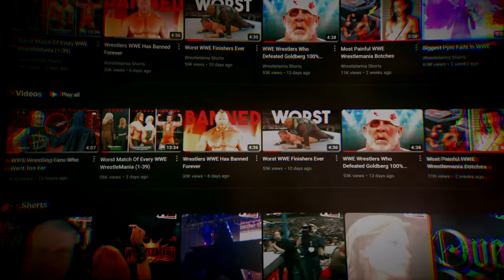CODY DETHRONES ROMAN REIGNS...Damian Priest Cashes In...Cena Undertaker Return...WWE Wrestlemania 40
Cody Rhodes has done the IMPOSSIBLE at WWE Wrestlemania 40

Full Match Card:
Rhea Ripley (c) vs. Becky Lynch for Women’s World Championship Match

Six-Pack Ladder Match for Undisputed Tag Team Championship: The Judgment Day (c) vs. DIY vs. The Awesome Truth vs. The New Day vs. Austin Theory & Grayson Waller vs. New Catch Republic

Jey Uso vs. Jimmy Uso

Bianca Belair, Jade Cargill, & Naomi vs. Damage-CTRL

Rey Mysterio & Dragon Lee vs. Santos Escobar & Dominik Mysterio

Cody Rhodes & Seth Rollins vs. The Rock & Roman Reigns

Seth “Freakin” Rollins (c) vs. Drew McIntyre for World Heavyweight Championship

LA Knight vs. AJ Styles

Logan Paul (c) vs. Rey Orton vs. Kevin Owens for United States Championship

Philadelphia Street Fight: Bobby Lashley & The Street Profits vs. The Final Testament

Roman Reigns (c) vs. Cody Rhodes for Undisputed WWE Universal Championship

Topics Discussed In this Video:

1. WWE News
2. WWE Rumors
3. Wrestling News
4. Wrestling Rumors
5. Wrestlelamia
6. Wrestlemania 40